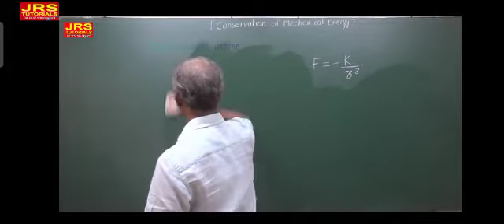Don't cheat yourself ||By A.K Jha sir on online lecture||First try your best|| then see solution🙏🙏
Don't cheat yourself by not to solve question by yourselves.

Please try first to solve itself... then go for solutions.

If you do that then your benefits occur.

If don't, you loos your talent and practice of questions.